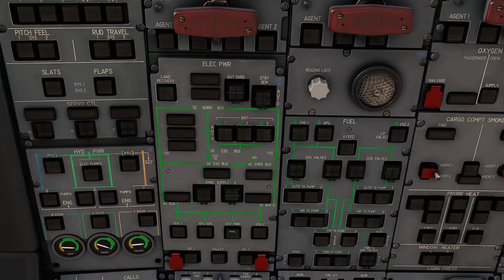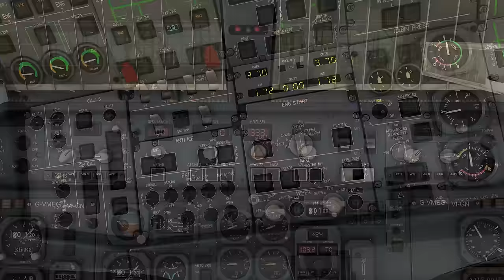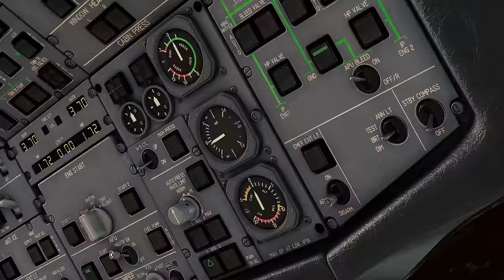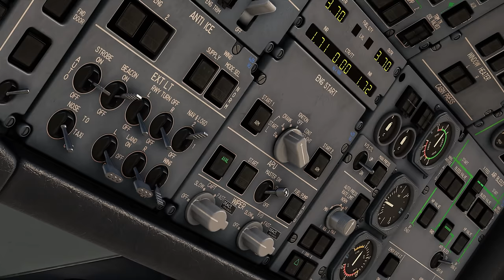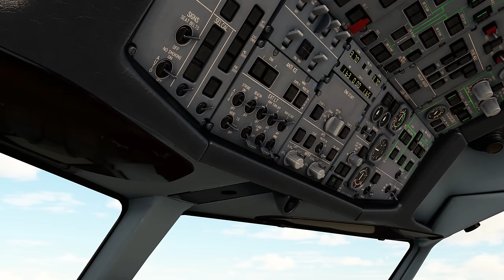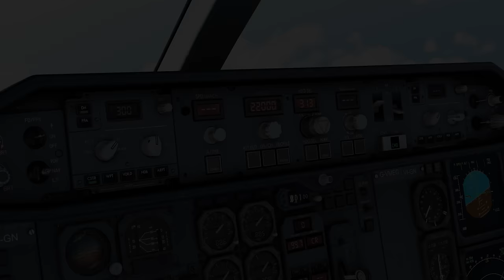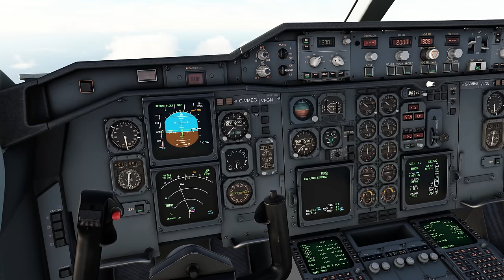MSFS 2020: RTX™ 4090 + INSANE REALISM at MAX GRAPHICS (4K) iniBuilds A300-600R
This video simulates a flight from Brussels National Airport in Belgium to London Heathrow International Airport in the UK. The aircraft is Airbus A300-600R designed by iniBuilds and operated by Virgin Atlantic. The video has been recorded in Ultra HD 4K at 60 FPS using an RTX 4090 paired with an i9 14900K.

FROM: Brussels National Airport, Belgium
TO: London Heathrow International Airport, United Kingdom
GAME: Microsoft Flight Simulator 2020
RESOLUTION: Ultra HD 4K, 60 FPS
AIRCRAFT: iniBuilds Airbus A300-600R
AIRLINE: Virgin Atlantic

MODS & ADD-ONS USED:
iniBuilds A300-600R
Aerosoft Brussels Airport
iniBuilds London Heathrow Airport
Just Flight FSTraffic
FSDT GSX Pro Ground Services
SoFly Weather Preset Pro
MSFS 2020 Google Maps

FLIGHT RECORDER:
Sky Dolly (Flightsim.to)

SCREEN RECORDER:
Nvidia Shadowplay

JOYSTICK & THROTTLE

WRIST REST
MOUSE PAD

GRAPHICS CARD
CPU COOLING
SSD M.2
HARD DRIVE
POWER SUPPLY
THERMAL PASTE
EXTRA FANS (4)
WINDOWS 11 PRO LICENSE

🌐✈️ Ready to elevate your flight simulation experience to new heights? ✨ Exclusive Graphics Settings, 🌐 Full Flights, 📚 Tutorial Recommendation, 📢Members-Only Announcements, 🗨️ Direct Chat with 4K Flights, 🎞️Members-only videos, 📋 Flight-Ready Checklists, 🔝 Priority Comment Replies, 📸 Photo and Status Updates, 🌐 Exclusive Discord Access, 📚 Mod Recommendations, 🎥Videos in 4K Resolution.📋 Bug Fixes, Nvidia Reshade Settings, And much more! For just 2.99$ join today and bring your simulation to the next level!✈️✈️✈️

0:00 Driving to Airport
0:24 Powerup & MCDU Programming
0:57 Loading cargo & FCU Programming
2:01 Starting APU (Auxiliary Power Unit)
2:30 Pushback, Startup & Safety briefing
3:38 Taxi to Runway 25R
5:06 Takeoff
5:59 Gear up & Flaps up
7:08 Climb
8:03 Cruise at 24,000 FT
8:38 Descent to London Heathrow
10:10 Landing at Runway 27R
11:30 Landing Replay (Cabin + Outside)
12:03 Taxi & Shutdown